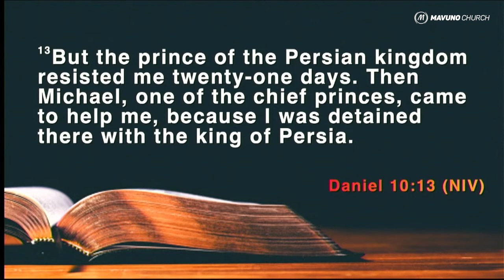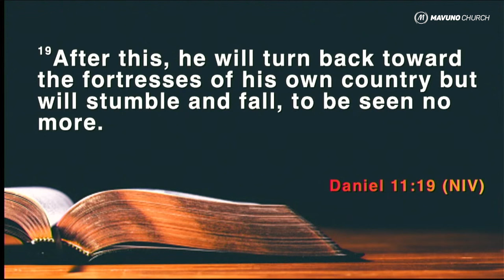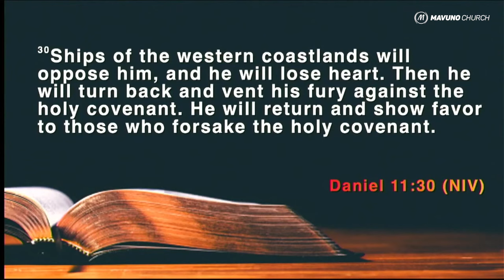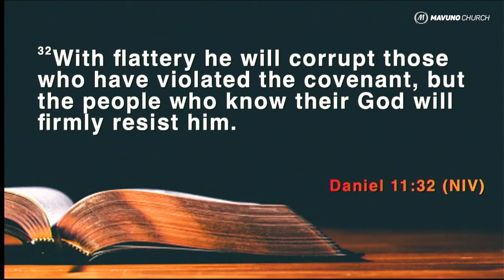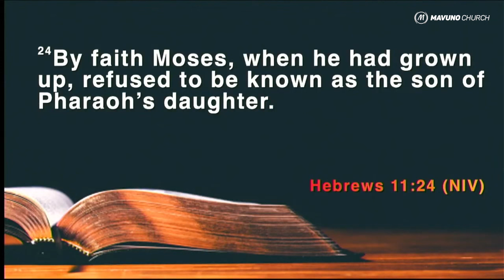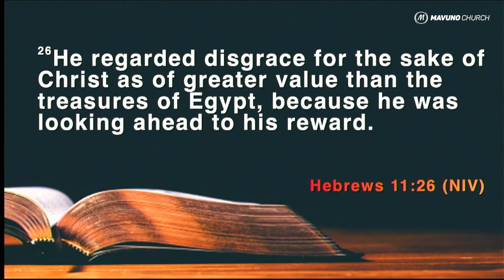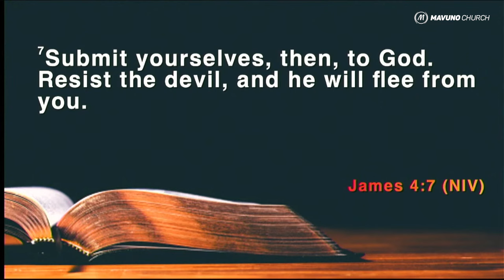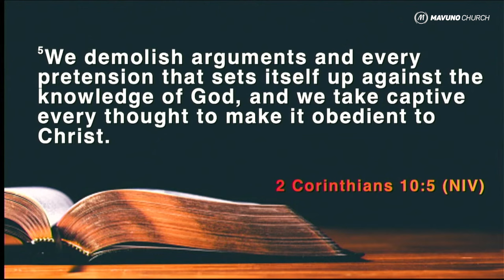THE PEOPLE WHO KNOW THEIR GOD - Muriithi Wanjau (The Gathering)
Just one look at current headlines and one could easily argue that we are living in the end times.  In the last few years, we have experienced wars, earthquakes, pandemics (what the Bible calls plagues), floods, droughts, wildfires, and economic turmoil like nothing our generation has experienced. COVID was followed by the Ukraine war which was followed by the war in Israel.

In Kenya, fuel prices have more than doubled in the last 3 years, and they say that we ain’t seen nothing yet! In short, things are going to get a lot harder before they start getting better. When the foundations are shaken, what can the righteous do? Well...

They shall be strong and do exploits.

The Mavuno theme verse for 2023 is from Daniel 11:32b (KJV), ‘but the people that do know their God shall be strong, and do exploits.’  In this session, Pastor Muriithi Wanjau reiterates the meaning behind this Scripture, giving insights into how people can overcome spiritual attacks and challenging life circumstances.